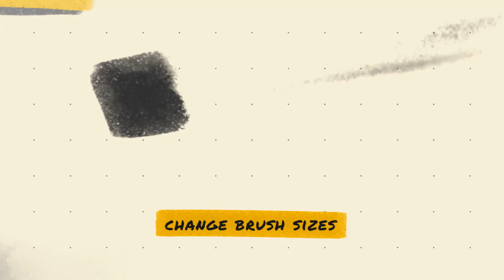Brush Hand Drawn Titles 3 | After Effects Template